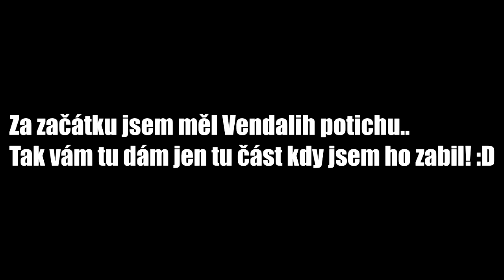VENDALI MÁ MĚSÍČKY!!! - Before the Dawn #4 | Hororový Roblox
JEDEN LIKE = JEDEN ROHLÍK PRO VENDALIHO! :D

Pokud koukáš sem napiš: VendaliMáMěsíčky! :D